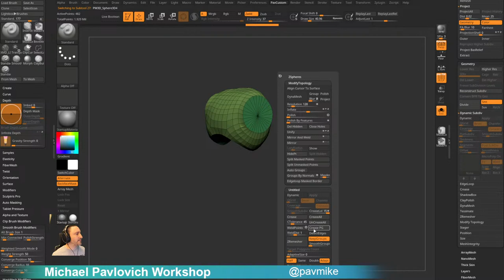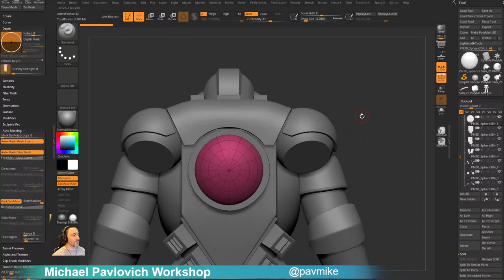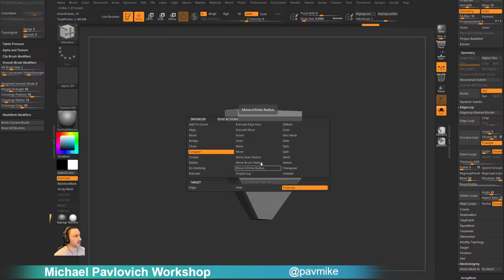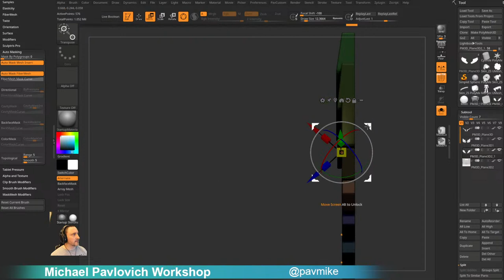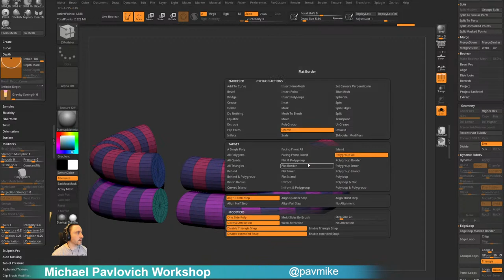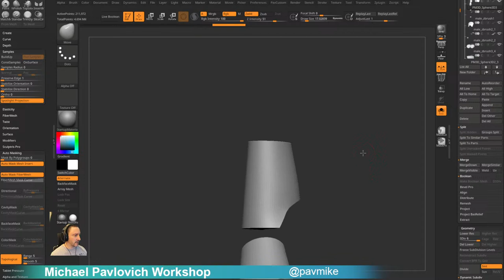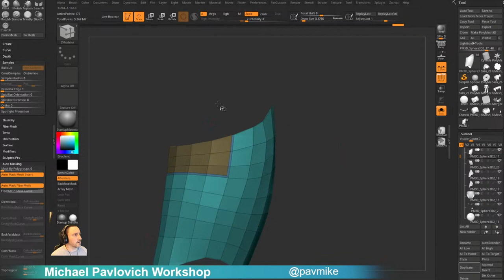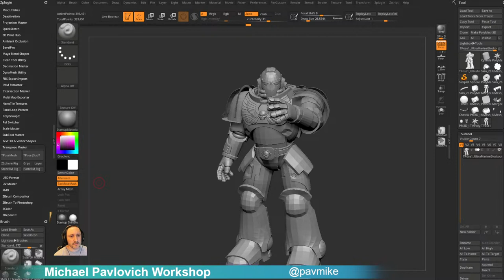Warhammer 40k Ultramarine Model & Base Part 2 - emblem details, hard surface panel lines, and more!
0:00 - Intro
1:29 - Dynamic Subdivision
10:52 - YouTube Thumbnail
19:00 - Creating Filler body
27:48 - 3D Printing Resources
39:00 - Backpack Boolean
41:56 - Custom Rivet Brush
46:50 - Backpack Vent Detail
51:46 - Boolean Panel Cuts
1:00:10 - Backpack Top Panel ZModeler
1:21:10 - Spotlight Painting reference
1:22:20 - Chest Bevel
1:27:20 - Chest Skull
1:36:10 - Ornate Chest Feather Creation
2:07:10 - Matching Surface Curvature
2:14:30 - Neck Hole
2:20:56 - ZRemesh and Project History
2:23:30 - Torso ratchet detail
2:31:06 - Hose Ridges
2:34:13 - Helmet ear boolean detail
2:37:52 - Rivet IMM
2:48:49 - Gloves
3:04:13 - Alpha stamp detail
3:08:50 - Forearm detail
3:24:19 - Polygroup painting
3:27:15 - Belt Detail
3:34:08 - Thigh Detail
3:47:41 - Thigh Panel Cuts
3:56:54 - Morph Target Panel Cuts
4:03:47 - Calf Panel Cuts and details
4:18:34 - Transpose Master